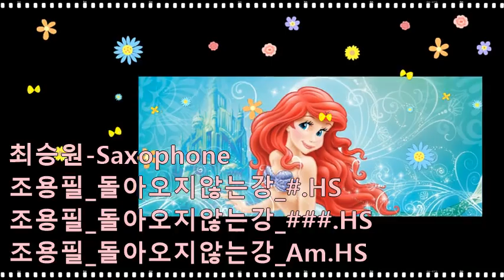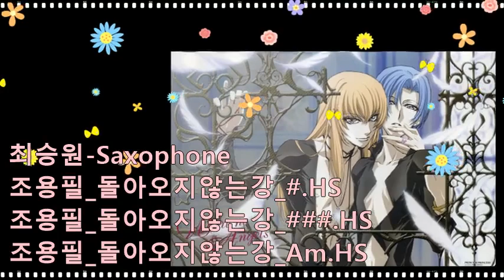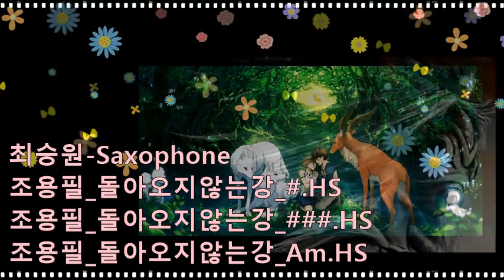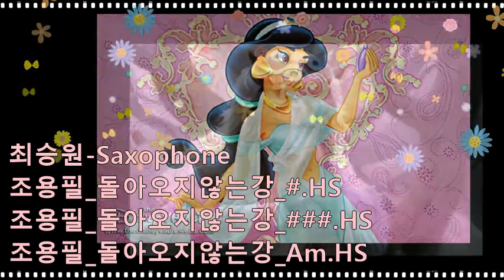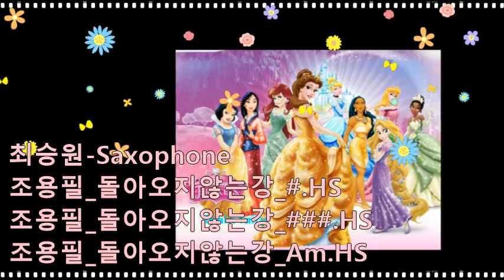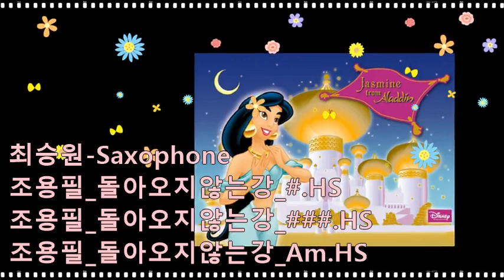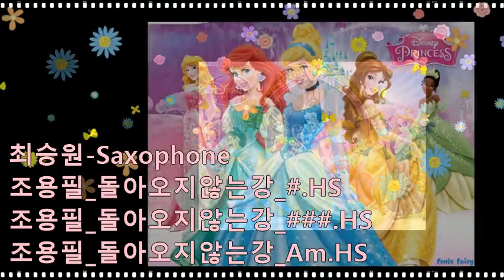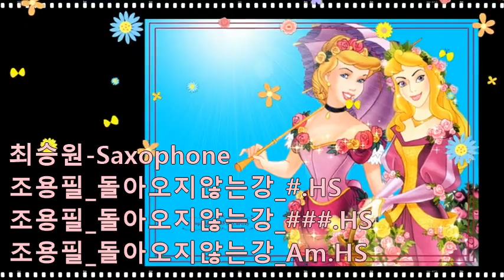조용필_돌아오지않는강_(1)#.(2)###.(3)Am.HS